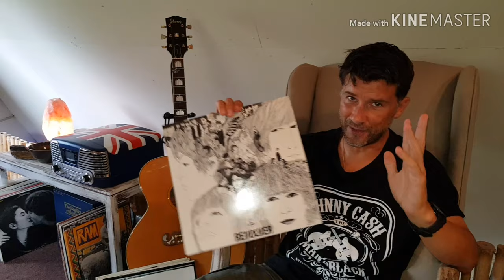The Beatles Album's Ranked Worst to Best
Hi friends, here are my least to most preferred Beatle Album's ( 13 British release ) .
Not easy to rank the greatest most influential band of the 20th century but i choice from my least played to most played over my lifetime because lets face it, there are NO bad Beatle albums..